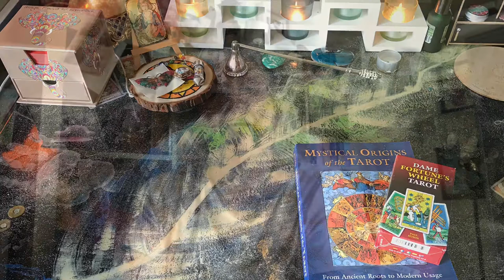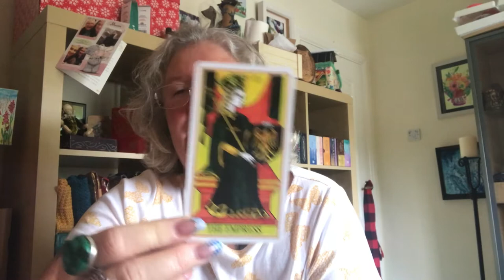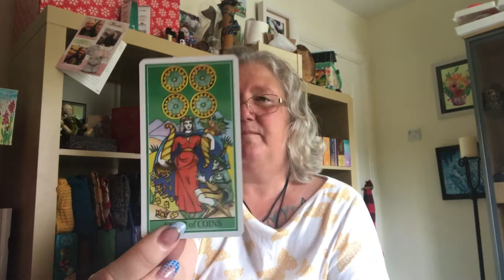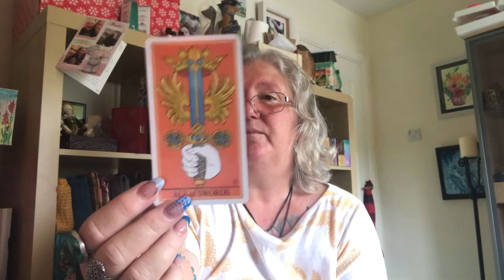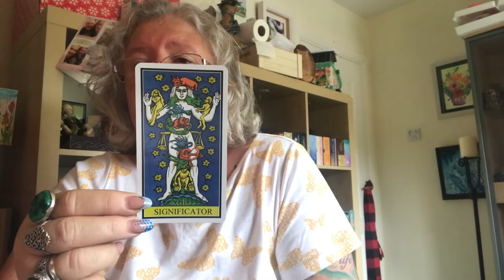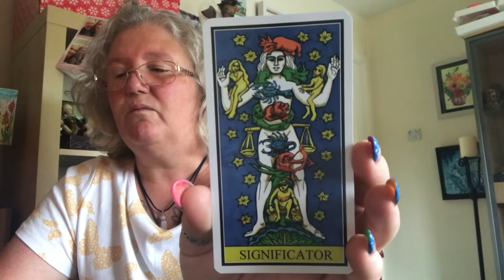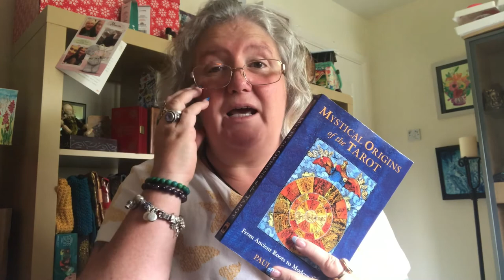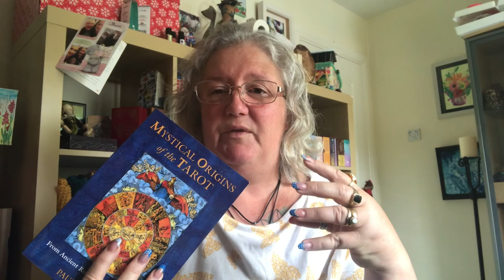The Dame Fortune’s Wheel Tarot and The Mystical Origins of the Tarot by Paul Huson